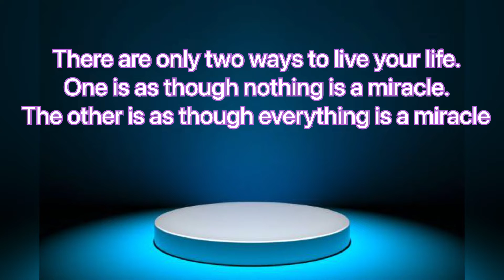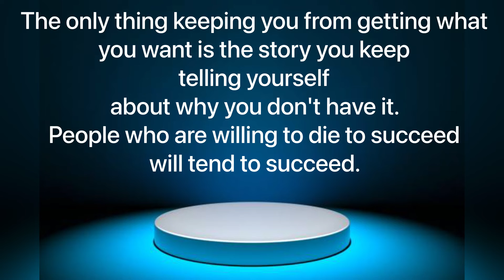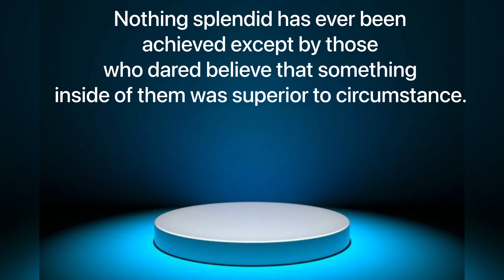Best Life Quotes